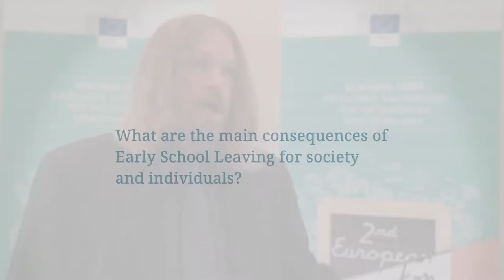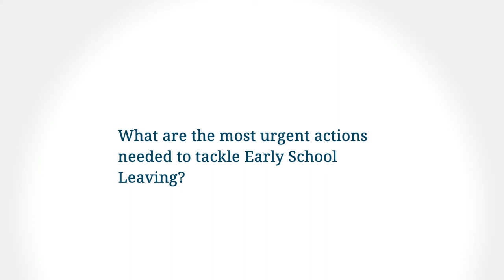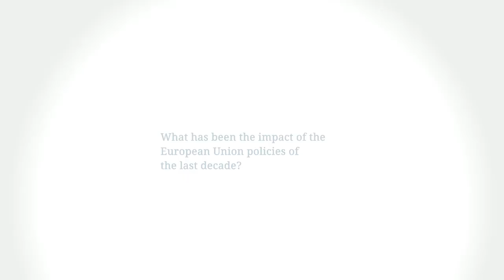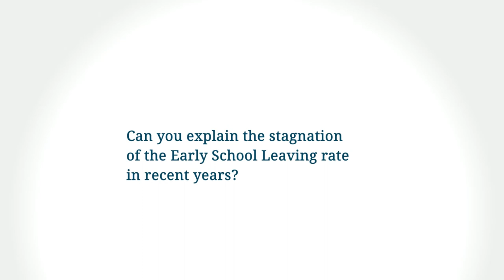Interview with Paul Downes on Early School Leaving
At the Second European Education Summit we interviewed Paul Downes, Associate Professor of Education (Psychology) at the Institute of Education, Dublin City University. We spoke with him about Early School Leaving, its risks and what can be done across Europe to tackle this problem.

In this video:
00:00 Intro
00:15 What are the main consequences of Early School Leaving for society and individuals?
01:23 What are the key success factors and measures to tackle Early School Leaving?
03:47 What are the most urgent actions needed to tackle Early School Leaving?
05:18 What has been the impact of the European Union policies of the last decade?
06:40 What about the evolution of the Early School Leaving rate in Europe the past decade?
07:14 Can you explain the stagnation of the Early School Leaving rate in recent years?

Also read his article "Tackling school bullying and violence: key approaches for schools to consider"